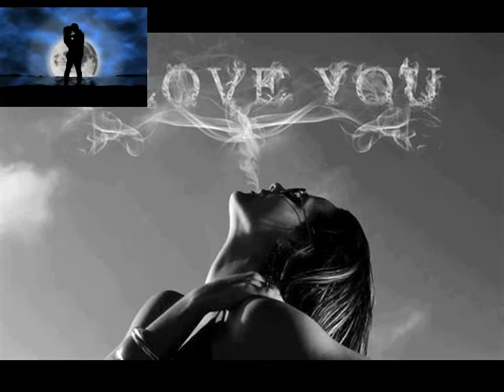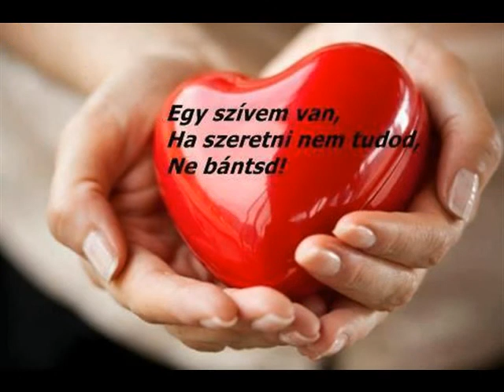MINDEN ÉRZÉS VÉGTELEN !!!